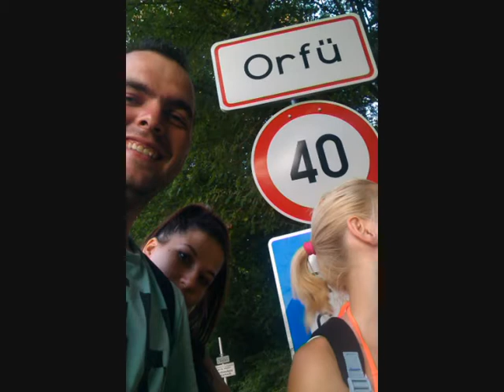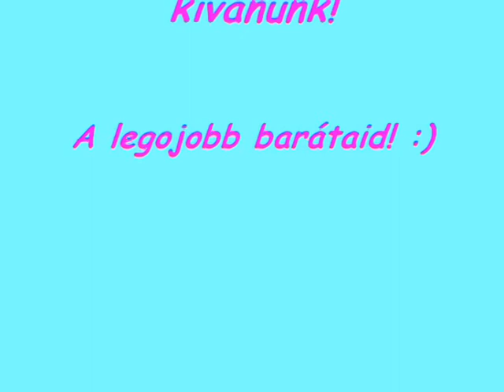Best Friends 2013